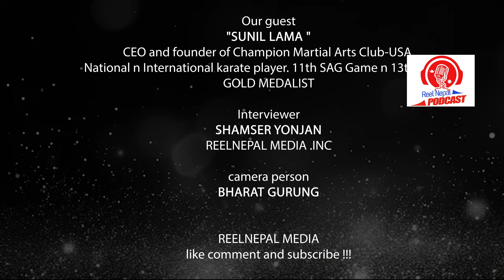सुनिल लामा I SUNIL LAMA I karate player,11th SAG Game n 13th APSKF GOLD MEDALIST I REELNEPAL PODCAST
धन्यवाद ! video हेरिदिनु भएकोमा , यो भिडियोलाई पुरा हेर्नुहोला पुरा हेरिसके पछी तपाई आफ्नो मन मा लागेका कुराहरु कमेन्ट मार्फत व्यक्त गर्न सक्नु हुनेछ
मलाई नेपालले र कराते खेलले धेरै कुरा दिएको छ
कुनै दिन आफ्नो देशमा फर्केर मैले पनि दिनु छ !
" सुनिल लामा "
Our guest
"SUNIL LAMA "
CEO and founder of Champion Martial Arts Club-USA,
National n International karate player. 11th SAG Game n 13th APSKF GOLD MEDALIST

Champion Martial Arts Club-USA.

Bringing Joy through Reel